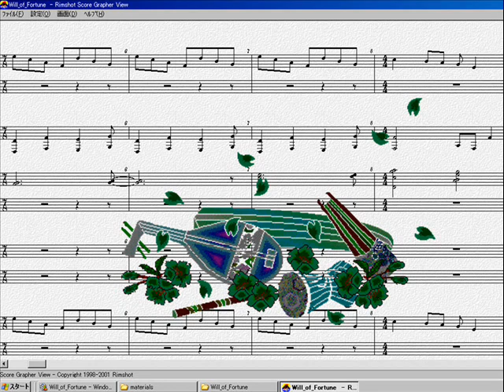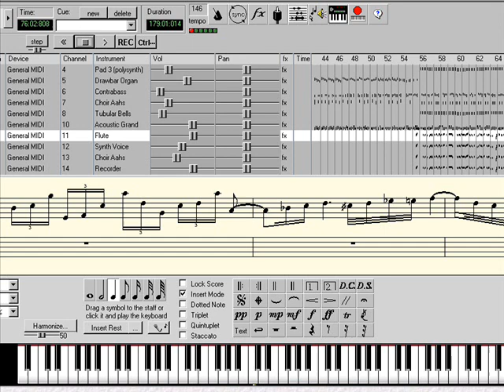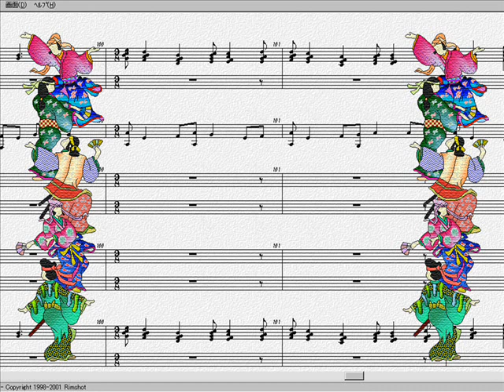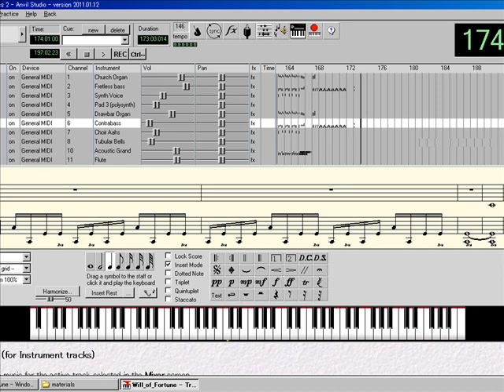Will of Fortune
MIDI Piece by Katsu Nakayama
Artwork by Toe Nakayama and Kyoko Nakayama
Photos by Katsu Nakayama
Performed with emachines 6532, Anvil Studio, Microsoft GS Wavetable SW Synth

Slide Presentation

Slide 1: Score Grapher View screen shot with instrument artwork by Toe Nakayama
Slide 2: Microsoft Media Player screen shot
Slide 3: Church of the Annunciation at Nazareth photo
Slide 4: Anvil Studio 6/8 time signature screen shot
Slide 5: Timepieces artwork arrangment by Toe Nakayama
Slide 6: Microsoft Media Player screen shot
Slide 7: Old Downtown Carrollton wall art photo
Slide 8: Anvil Studio solo line screen shot
Slide 9: Crane design artwork by Toe Nakayama
Slide 10: Downtown San Francisco City Lights Books wall art photo
Slide 11: Microsoft Media Player screen shot
Slide 12: Score Grapher View screen shot with dancer artwork by Toe Nakayama
Slide 13: International Bazaar artwork by Kyoko Nakayama
Slide 14: Tapestry at Jerusalem photo
Slide 15: Crane design artwork by Toe Nakayama
Slide 16: Microsoft Media Player screen shot
Slide 17: Grand Prairie Ripley's Believe It or Not statue photo
Slide 18: The Four Seasons design artwork by Toe Nakayama
Slide 19: Anvil Studio bass line screen shot